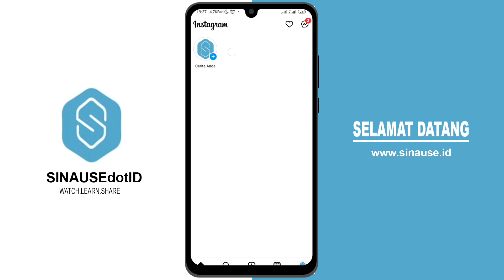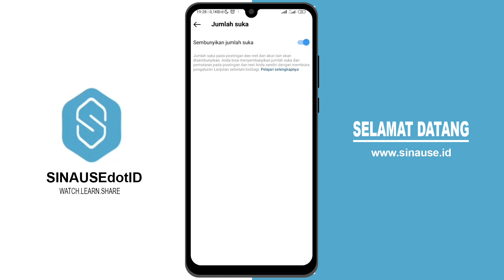Cara Menyembunyikan Jumlah Like Instagram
Cara menyembunyikan jumlah like di Instagram tidaklah sulit. Kamu bisa mengikuti langkah-langkah pada video untuk menyembunyikan jumlah like Instagram.